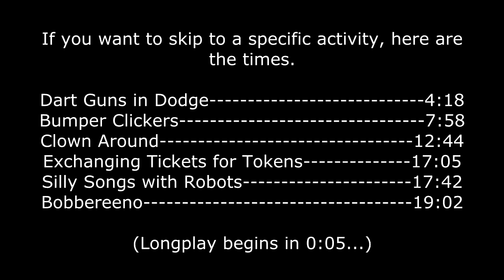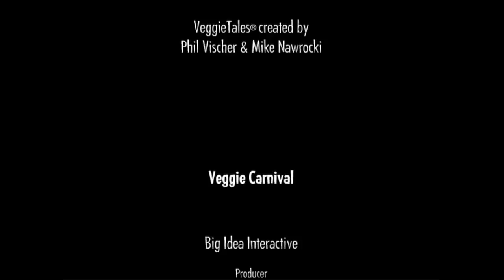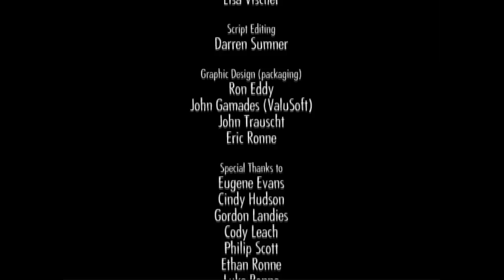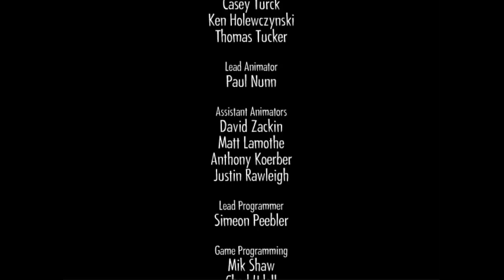Veggie Carnival (CD-ROM Longplay #12)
ORIGINAL DESCRIPTION:
This may or may not prove that I've grown up a Christian. (It depends on who you are.) My CD was really scratched up, so sorry about some errors, especially right after the Bumper Clickers activity. Plus, I chose not to play the Silly Songs with Robots because of copyright concerns. Sorry. Enjoy!

Developed by: iToons
Published by: Big Idea Interactive
Filmed with: Camtasia Studio 7
Edited with: Sony Vegas Platinum 11